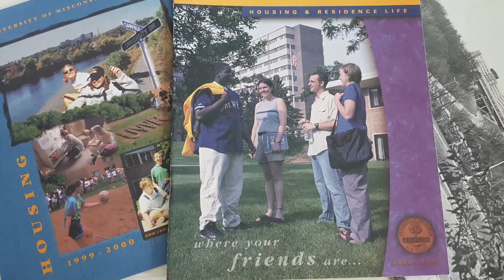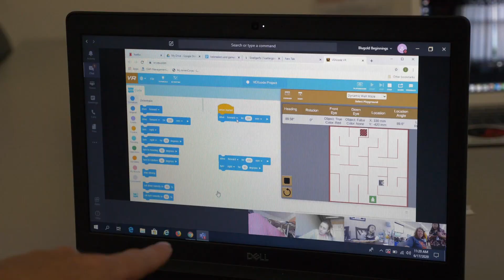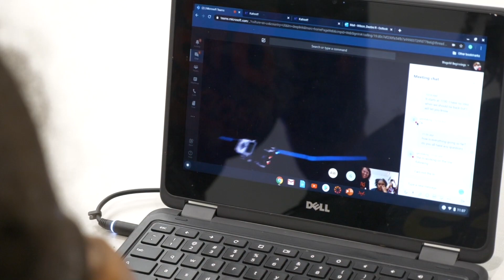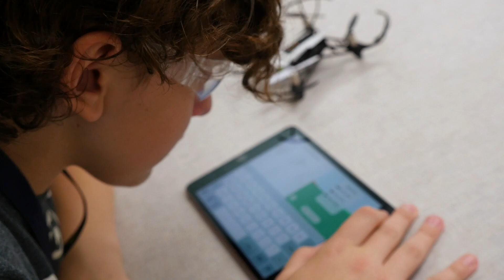UW-Eau Claire: The Wilson Family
Summer camps at UW-Eau Claire are a part of the Wilson family. Through the Blugold Beginnings program and similar pre-college camps, their experiences shaped their college career paths and later created opportunities for their family members. Watch the video above to learn more about why these multi-generation of Blugolds are keeping the Blugold spirit alive in their family.